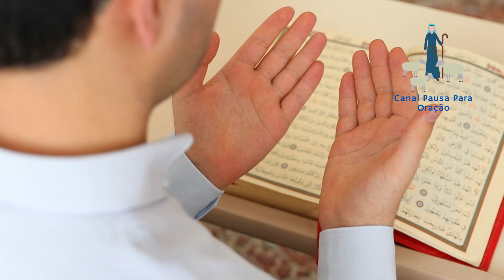Oração Santa Rita de Cássia - Peça a padroeira das causas Impossíveis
Santa Rita de Cássia é uma das santas mais populares e veneradas pela Igreja Católica, conhecida como a padroeira das causas impossíveis. Sua história de vida é inspiradora e sua intercessão é invocada por milhões de pessoas em todo o mundo.

Neste vídeo, apresentamos a oração de Santa Rita de Cássia em sua forma mais tradicional e poderosa, acompanhada de imagens inspiradoras e uma atmosfera de fé e devoção. Com essa prece, você pode invocar a intercessão divina de Santa Rita de Cássia para ajudá-lo em suas causas impossíveis e desafios da vida.

Além da oração em si, também compartilhamos informações sobre a vida e a história de Santa Rita de Cássia, para que você possa entender melhor a importância dessa santa e sua conexão com os fiéis ao longo dos séculos.

Se você está enfrentando uma causa impossível ou desafios difíceis em sua vida, não deixe de conferir esse vídeo e fazer a oração de Santa Rita de Cássia junto conosco. Com a ajuda dessa poderosa intercessora, você pode encontrar força e coragem para superar os obstáculos e alcançar suas metas e objetivos.